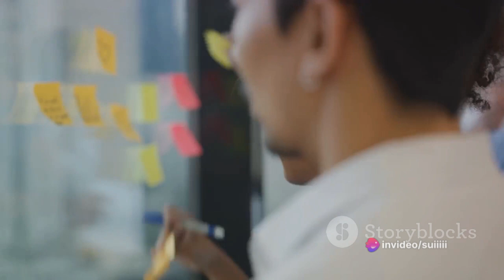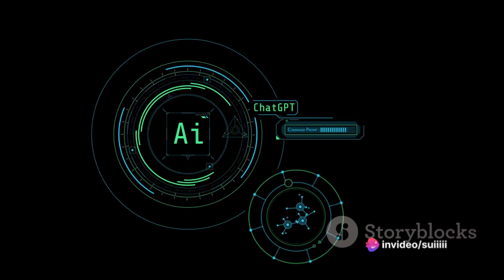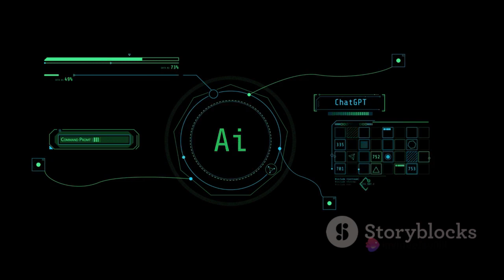Thriving in AI Era: 10 Essential Soft Skills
In this thought-provoking video, we delve into the ever-relevant topic of human soft skills in the age of AI. Based on an insightful article from Moneycontrol, we explore why these skills are more crucial than ever before. Discover how cultivating traits like communication, adaptability, and empathy can set you apart in a technology-driven world. Join us as we discuss real-life examples and provide practical tips on harnessing the power of these invaluable skills. Don't miss out on this timely discussion!

OUTLINE:

00:00:00 The Age of AI and You
00:01:08 Innovative Thinking
00:01:42 Strategic Leadership
00:02:19 Employee Empowerment
00:02:54 Adaptability and Flexibility
00:03:29 Empathy and Emotional Intelligence
00:04:00 Critical Thinking
00:04:32 Relationship Management
00:05:04 Effective Communication
00:05:38 Problem-Solving Skills
00:06:09 Social Responsibility and Ethical Leadership
00:06:51 Conclusion